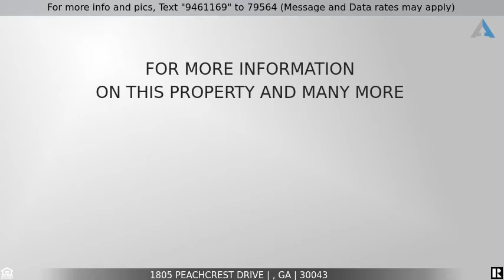Priced at $349,999 - 1805 Peachcrest Drive, , GA 30043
Beautiful Executive Two-Story Home

DON'T MISS THIS ONE! This beautifully updated and  immaculately maintained home offers OPEN CONCEPT living with BEAUTIFUL updated Kitchen w/Quartz counters, Stainless Steel appliances and a HUGE peninsula, open to Large Breakfast Nook with Bay window and VERY SPACIOUS Great Room with tons of Windows and Natural Light. A LARGE PRIVATE Lot on quiet cul-de-sac with views of wooded back yard, babbling creek, and Firepit seating area. Large Beautiful Owner's Suite and 2 other large bedrooms, with enormous bonus room easily used as 4th Bedroom. All of the bedrooms offer plenty of closets and storage. Huge finished Terrace Level features a FULL BATH and Great Room/movie room with Recreation Room and opens to a large patio. Quiet Established Neighborhood offers Private Amenity Area featuring a Large Pool, Tennis Courts, and Playground.  There are TWO septic systems for this home.